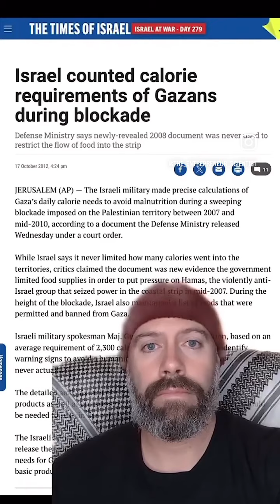Gaza under n@zi !sraeli blockade